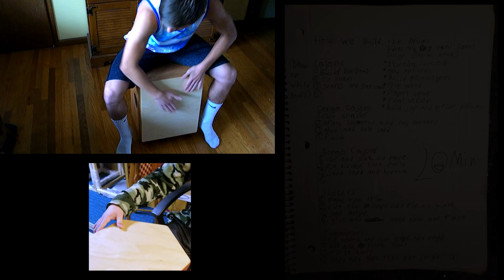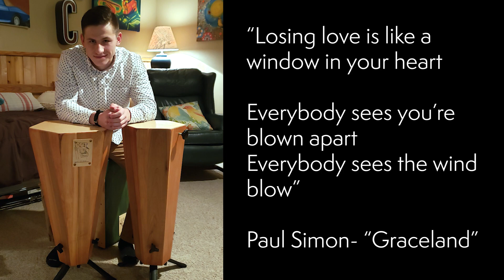Out of the Drawer Percussion Tribute to Logan Collison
REMEMBERING LOGAN COLLISON: Logan came of age as Out of the Drawer Percussion began and grew within the walls and garage of our home in Little Chute, WI circa 2011. He negotiated quitting piano lessons to learn hand percussion and become a fine player of all the instruments we build. Logan and Ryan grew as players together, from basement jam sessions to weekly performing with our local church.

His first job was working in the ODP shop sanding shakers and drums as well as organizing wood and tools, recording his hours payable on a whiteboard. During these dusty days in the shop, Logan picked up the nickname Drum Monkey, which he used even to the end.  “Drum Monkey wants to know when he is going to be paid, and no, snacks don’t count.”

As his skills developed, Logan was used more frequently in videos and product pictures. He became accustomed to requests to shoot a quick video for a customer or Facebook post. Even though young, Logan was a naturally gifted and confident salesman who enjoyed engaging the public at drum shows, percussion events and educational presentations in Wisconsin and Chicagoland. Like a seasoned drummer, he wrapped and packed up our van to the ceiling, becoming adept at the load-outs and setups required for these outings.

Logan learned quickly how to spot good solid wood items curbside that we could reclaim for drums. He would send a message about a dresser or table spotted and the address. He was a hyper-connector and great promoter who boldly reached out to his many friends to get ODP to 500 likes on Facebook. Senior year, while helping at school, he pushed ODP to buy a Little Chute High School yearbook advertisement.

Logan was so proud of the drums and percussion we created and found great joy in playing them.  We are crushed that he is no longer with us and hope to honor this piece of his legacy by continuing to build the drums he loved so much.

Mike and Ryan Collison

Produced by Dan Collison